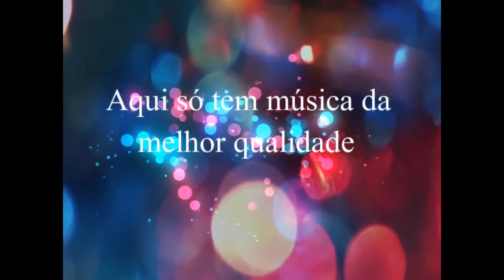As Mineirinhas - Por Uma Aventura - 1994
As Mineirinhas
Ano: 1994